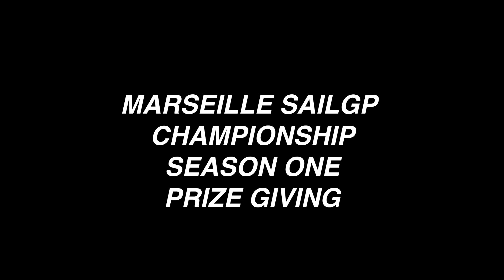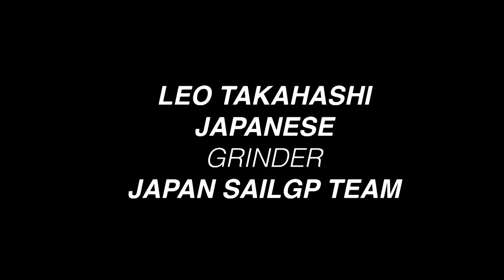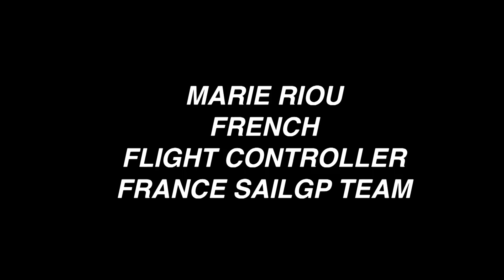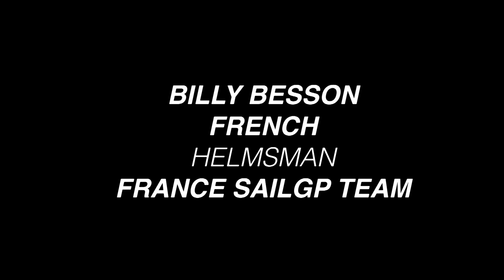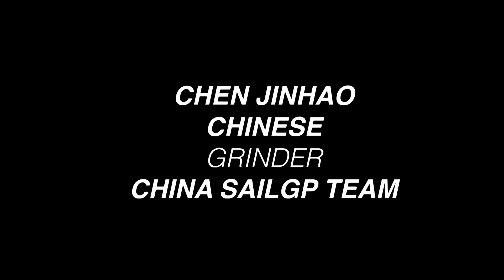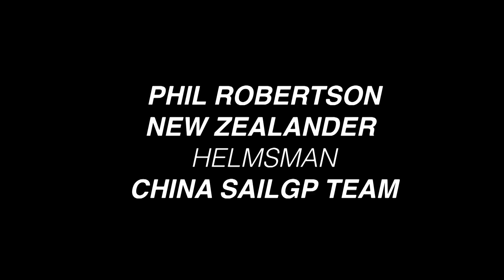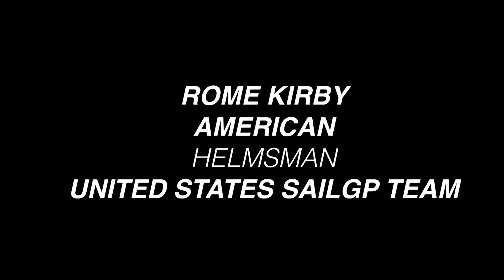SailGP Marseille 2019: VNR Prizegiving, Mixzone, Sunday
Prize giving
Trophy lift Team Australia
Family with Team Australia
Tom Slingsby, AUS
Nathan Outteridge, AUS
Leo Takahashi, JPN
Marie Riou, FRA
Billy Besson, FRA
Chen Jinhao, CHN
Phil Robertson, NZL
Dylan Fletcher, GBR
Rome Kirby, USA